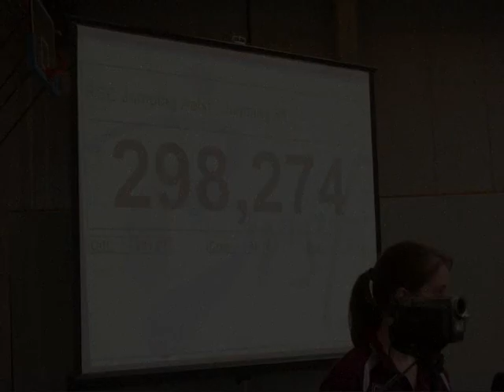rope skipping double dutch freestyles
Mijn team op de DDC @ Oostende